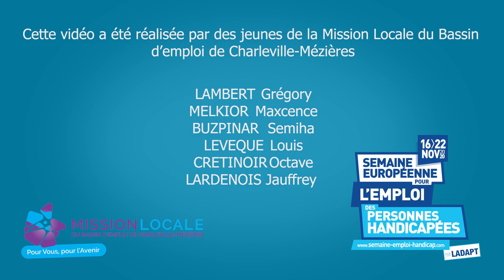SEEPH - Et si on parlait compétences ?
Vidéo réalisée à l’occasion de la semaine européenne pour l’emploi des personnes handicapées (organisée par l’ADAPAT) par des jeunes de la Mission Locale de Charleville-Mézières en situation de handicap.

Plus d'info ?

Une production ML Prod – Jeunesse Ardennaise